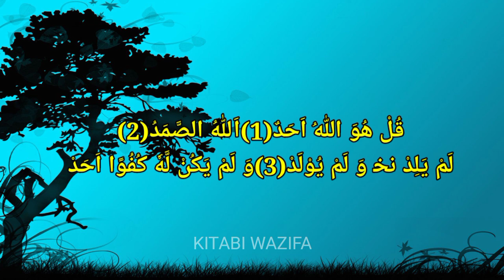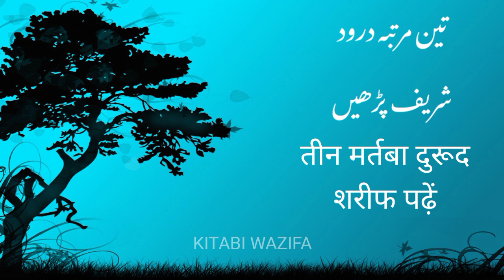Kitabi Wazifa Episode 01|Ameer Banne ka wazifa | Ameer Banne ka wazifa In Urdu| अमीर बन्ने का वजीफा